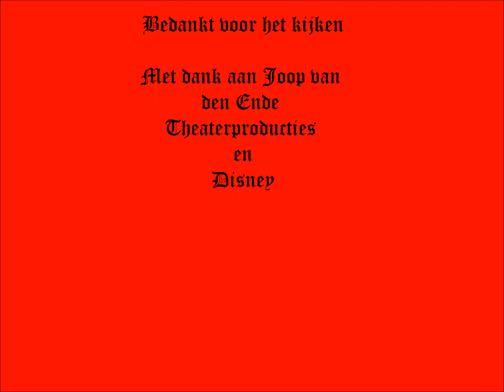Beauty and the Beast (Musical Netherlands) - Villa Gaga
Villa Gaga Beauty and the beast nederlandse musical
gezongen door: René van Kooten - Gaston, Jorge Verkroost -Lefou en Marc-Peter van der Maas - D'oncre

Songtekst:

GASTON:
Het zit zo: ik wou gaan trouwen
maar het vrouwtje zegt geen ja.
En ze wil niet van me houwen,
da's mijn eer te na!
Daarom is het tijd voor een ploertig
plan
en ik wend mij dus tot een ploertig
man!

LEFOU:
Hij weet waar hij
die vinden kan...

GASTON & LEFOU:
...de Villa Gaga!

GASTON:
Ik heb elke weg bewandeld,
rooie rozen, chocola,
'k heb gedreigd en onderhandeld,
wat hielp het? Nada!
'k Gaf haar het liefste rattenkruit,
maar daarmee heb ik nog geen bruid!

LEFOU:
Zijn laatste hoop haalt hij nu uit:

GASTON & LEFOU:
...de Villa Gaga!

D'ONCRE
(ik) luister naar Uw praatjes uit
fatsoen,
maar 'k zie niet goed wat ik voor U
kan doen.
Ik sluit de mensen op,
ik heb een dating club!
't is een gekkenhuis,
het beruchtste van de streek!

LEFOU:
Allez (dan)! Spreek!

GASTON:
Kijk het gaat om Bel d'r vader.
Als het misgaat met papa
komt het meisje mij wel nader...

LEFOU:
...O zeker! Ja ja!

GASTON:
Aan dochterleifde geen gebrek -
verklaar die ouwe dus voor gek!

LEFOU:
En zwiert hem wham! achter het hek...

D'ONCRE & LEFOU:
...van Villa Gaga!

Gaston:
Dat, meneer, is in het kort mijn wens...

D'ONCRE:
Da's een simp'le taak voor een onmenselijk mens!

GASTON:
Zet 'm zonder eten in de isoleercel!
En dan komt ze wel,
dan gehoorzaamt Bel aan mij!

D'ONCRE:
Ja...
haal...
die dwangbuis maar tevoorschijn!

LEFOU:
Pak 'm beet...

GASTON/LEFOU:
...etcetera!

D'ONCRE:
Maar hij kan er zo vandoor zijn,
dus heren, ik ga.

LEFOU & D'ONCRE
Trek jij maar gouw je trouwpak aan...

GASTON:
Zij is van mij!

LEFOU:
Geen denken aan... hihihi!
...dat zij haar papa...

D'ONCRE:
... dood laat gaan?
Nou, op een haartje na...

GASTON, LEFOU & D'ONCRE:
Geen mens komt ooit gezond
vandaan...
...uit de Villa Gaga!